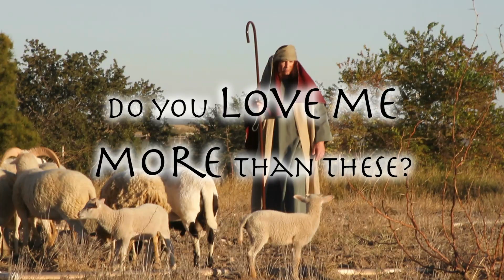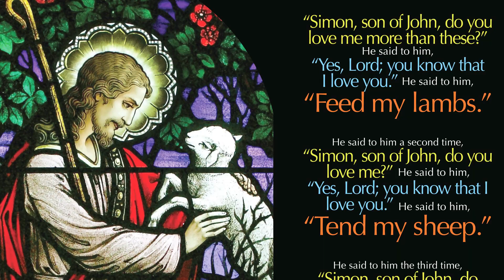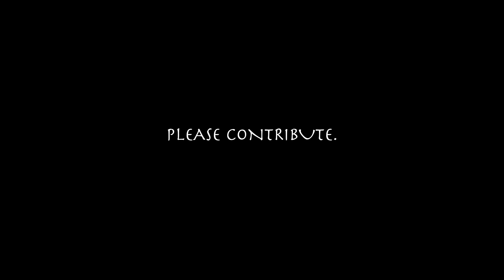2014 Catholic Sharing Appeal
Diocese of Laredo 2014 Sharing Appeal Campaign